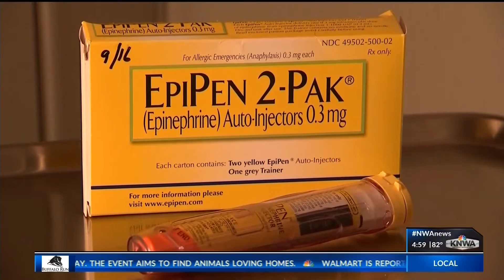FDA Approves Company to Generic Epipen